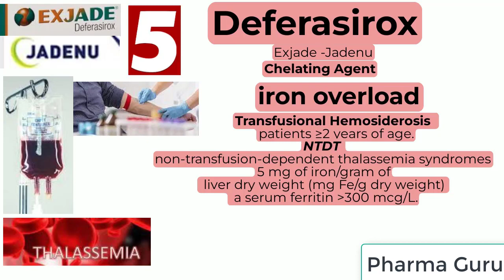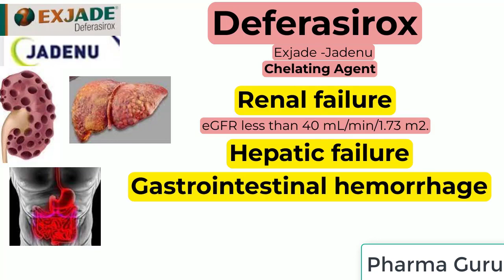Deferasirox - Exjade-Jadenu - Jadenu Sprinkle in a nutsehll.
Deferasirox
Exjade; Jadenu; Jadenu Sprinkle
Labeled Indications
Chronic iron overload due to blood transfusions:
 Treatment of chronic iron overload caused by blood transfusions
(transfusional hemosiderosis) in patients 2 years of age.
Chronic iron overload in non-transfusion-dependent thalassemia syndromes:
 Treatment of chronic iron overload in patients ≥10 years of age with
 non-transfusion-dependent thalassemia syndromes and with a liver iron concentration
of at least 5 mg of iron per gram of liver dry weight (mg Fe/g dry weight) and a serum
ferritin
300 mcg/L.

US Boxed Warning
Renal failure:
Deferasirox can cause acute renal failure and death, particularly in patients with comorbidities and those who are in the advanced stages of their hematologic disorders. Evaluate baseline renal function prior to starting or increasing deferasirox dosing in all patients. Deferasirox is contraindicated in adult and pediatric patients with eGFR less than 40 mL/min/1.73 m2.

Hepatic failure:
Deferasirox can cause hepatic injury, including hepatic failure and death.

Gastrointestinal hemorrhage: : Deferasirox can cause GI hemorrhages, which may be fatal, especially in elderly patients who have advanced hematologic malignancies and/or low platelet counts.